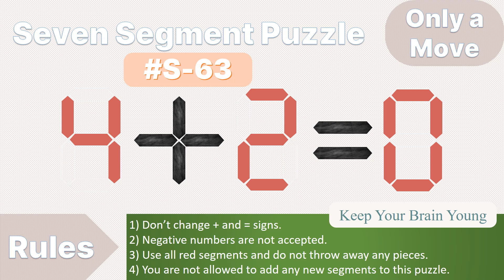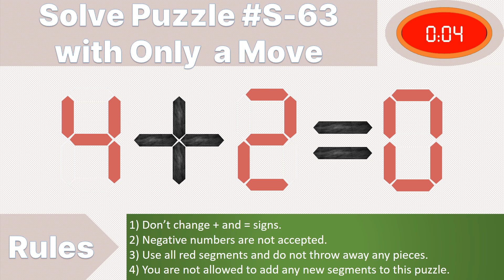Seven Segment Puzzle no.S-63 ( 4 + 2 = 0) With solution.